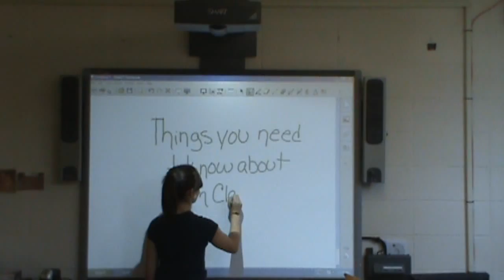03_GymLock.wmv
Basic Tips for when you begin Middle School at EHS!